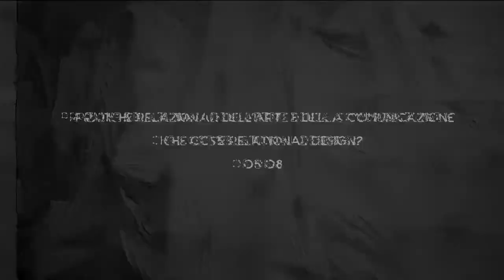Modulo 05 / 08: Relational Design per Michele Aquila e Gianni Romano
Michele e Gianni ci dite cos'è per voi Relational Design?